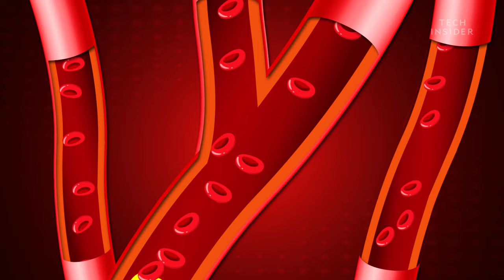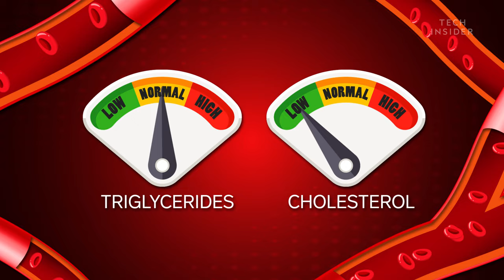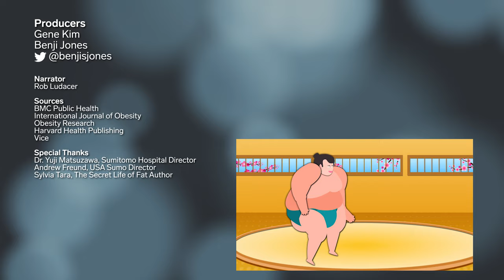How Sumo Wrestlers Stay Healthy On 7,000 Calories A Day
Sumo wrestlers eat up to 7,000 calories a day and weigh as much as 400 pounds. Yet they don’t suffer from heart attacks, strokes, or other symptoms of obesity. Their secret is in their name—sumo wrestler. Regular intense exercise prevents the build-up of visceral fat, which causes metabolic and cardiovascular disease.

Following is a transcript of the video:

Sumo wrestlers eat up to 7,000 calories a day and weigh 300 to 400 pounds or two to three times as much as the average adult.

While that may not sound like the healthiest lifestyle, you shouldn't judge a book, or a body, by its cover. Take a closer look, and you'll discover that it really is what's on the inside that counts.

Normally, people with obesity store a portion of their extra fat deep inside the abdomen, where it wraps around the pancreas, liver, and other vital organs. We call this visceral fat. It pollutes the blood with molecules that can cause inflammation, and this is why obesity can lead to health issues like high blood pressure, Type 2 diabetes, and heart attacks.

But sumo wrestlers don't usually suffer from these symptoms. So what's their trick? CT scans reveal that sumo wrestlers don't have much visceral fat at all. Instead, they store most of their fat right underneath the skin. That's why scientists think sumo wrestlers are healthy. They have normal levels of triglycerides, a type of fat in their blood, and unexpectedly low levels of cholesterol, both of which lower their risk of heart disease, heart attack, and stroke.

So how did they hit the jackpot on fat? The secret's in their name: sumo wrestler. Studies show that intense exercise may prevent the buildup of visceral fat. Basically, it has to do with how exercise increases a hormone called adiponectin. Adiponectin guides glucose and fat molecules out of our blood stream, where they could build up as visceral fat, and instead puts them underneath the skin.

Mind you, sumo wrestlers get a lot of exercise. At a sumo stable, or heya, in Japan, training starts as early as 5 a.m. and can last for up to five hours straight, and it's nothing like what you'd expect to find at your typical group fitness class. For example, during an exercise called butsukari-geiko, wrestlers take turns repeatedly hitting and pushing each other until they collapse to the floor from exhaustion. And then, of course, there's the match, where wrestlers try to shove their opponent out of the ring or force them to touch the ground with any body part other than the soles of their feet.

But as soon as the exercise stops, so does its benefits. When sumo wrestlers retire, they have to seriously cut calories or they become at risk for cardiovascular disease. That might explain why retired wrestlers reportedly die an estimated 10 years younger than the average Japanese citizen. So while the thought of eating 7,000 calories a day might be appealing, you probably shouldn't. Unless you're spending most of your day trying to topple a 400-pound man.